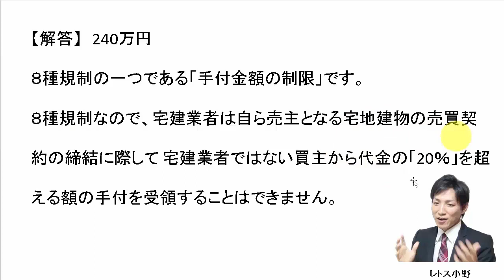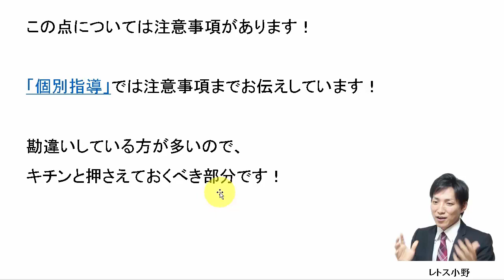【宅建過去問】1月25日の３問【レトス小野】宅建過去問解説